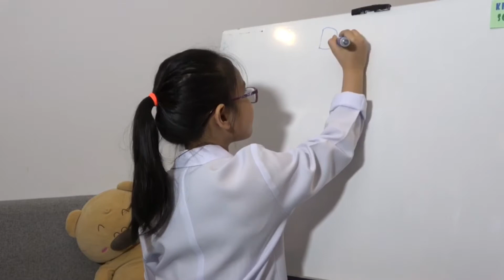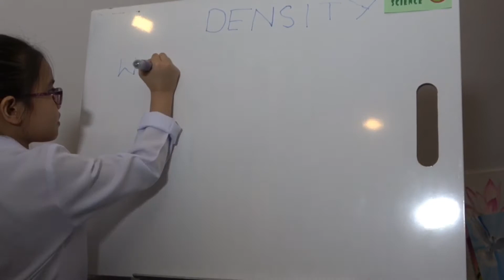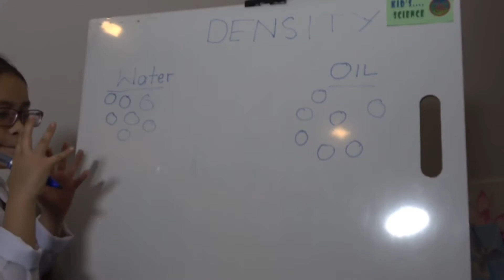LAVA LAMP | Science Experiment #1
Please look out for Science Experiment every Tuesday ^_^

Lava Lamp Experiment

Fill the bottle up about 1/4th (1 quarter) with water. Pour the vegetable or baby oil in the bottle until is almost full. You may want to use a measuring cup with a spout or a funnel. You may have to wait a couple of minutes for the oil and water to separate. Add a few drops of your favorite food coloring. To add some fun, use flashlight in a dim room to see how the experiment reacts.